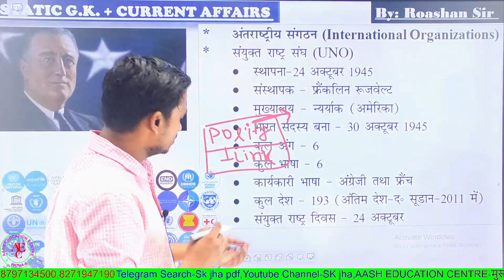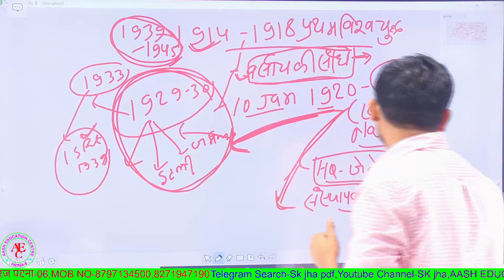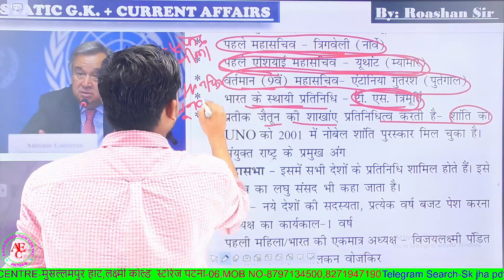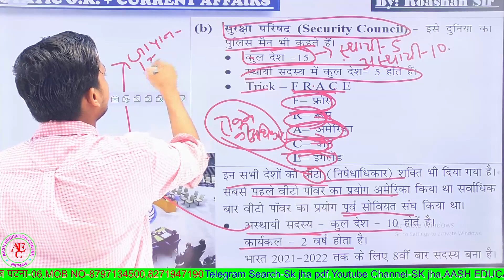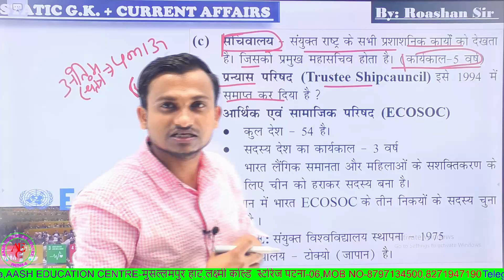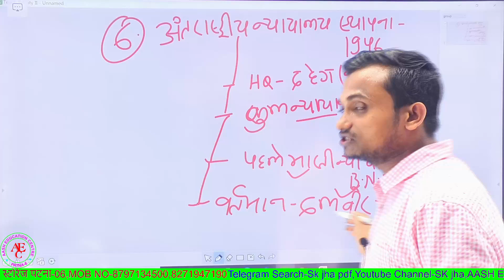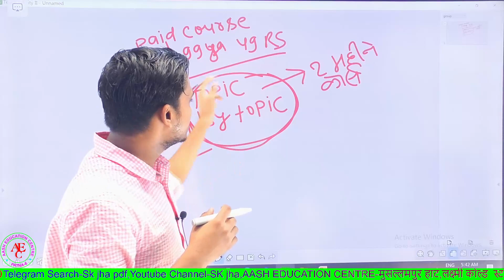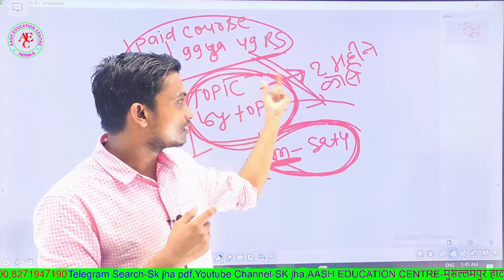International organization (अंतरराष्ट्रीय संगठन)